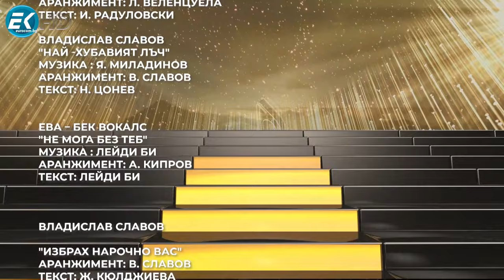„МЕЛОДИЯ НА ГОДИНАТА - НОВИТЕ ЛИЦА НА БЪЛГАРСКАТА МУЗИКА“ - част 3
С участието на:
Мина Сучева
Иван Радуловски
Ева - Беквокалс
➡️ Подкрепете ни като се абонирате: